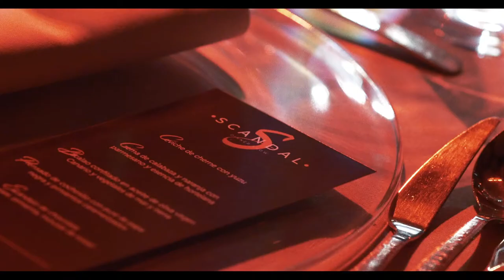Scandal Dinner Show, stunning in every way!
Seduce with your eyes, guide yourself with smell, imagine with taste, discover with your ear, kiss with touch and let yourself be enveloped by Scandal.